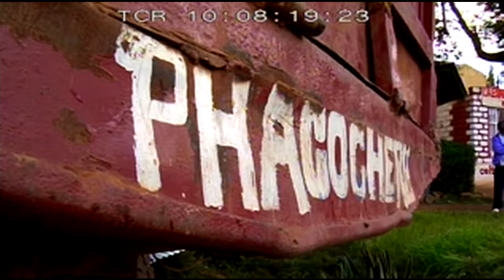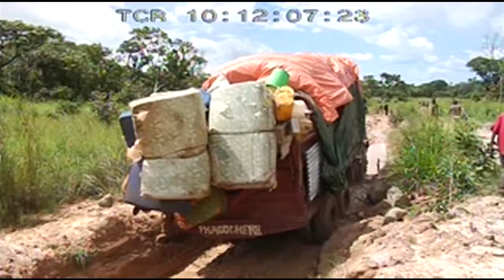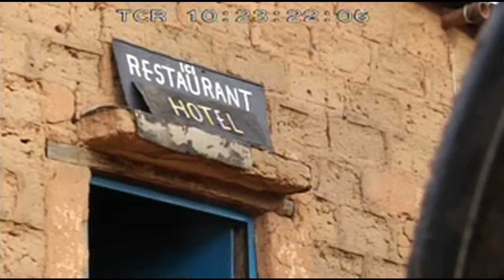Deadliest Journeys - Congo’s trucks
Five times bigger than France, third largest country in Africa, the Democratic Republic of the Congo (DRC) is, foremost, one of the world’s richest countries in raw materials. There’s cobalt, mainly used in mobile phones and the aeronautics industry, copper, zinc, gold and diamonds in astounding quantities. Our cameras focused on Katanga, a province in the south of the DRC, which has three quarters of the country’s wealth. We accompany Eugene, owner of a truck, laden to the top with goods, that must travel from Lubumbashi, the country’s economic capital, to his native city of Bukama, 400 miles to the north. The journey from Lubumbashi to Bukama takes four days. At the wheel is « the prince of the highway », answering to the name of Domingo, aided by three escorts: Elephant, Bijou and Maroquin. They cling onto the outside of the truck and are the driver’s eyes and ears throughout the journey. We accompanied them for the whole of the trip, a nightmare along almost totally unusable roads, an African remake of the « Wages of Fear » set against a background of organized looting of the country’s wealth by three principal countries: China, India and the USA. -